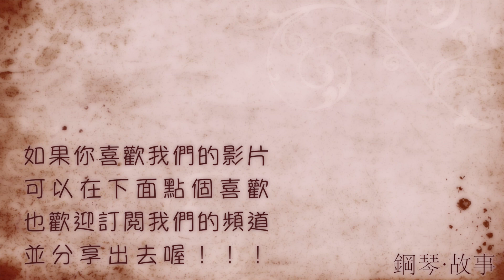《我願跟祢走》詞、曲創作：張春慧 (奶茶)